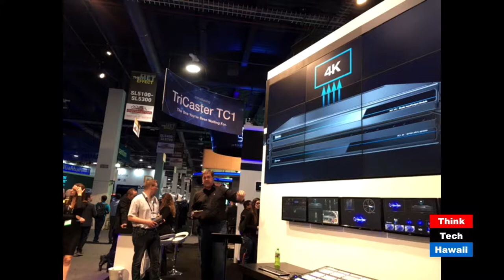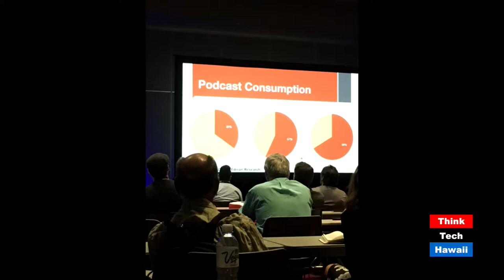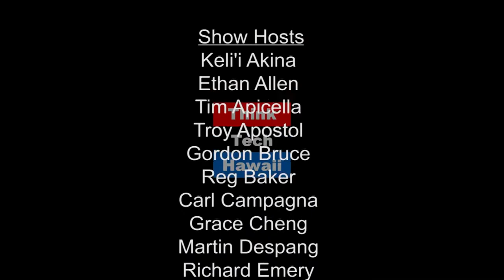Just back from the 2017 NAB Show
Jay and Carol talk about all the cool things they saw at this years NAB Show in Las Vegas. Hear what they learned and what they think the newest trends are in Broadcasting technology.